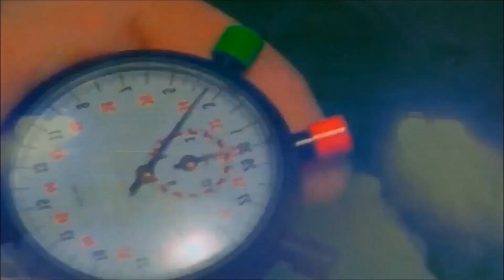NFS The Run - Mercedes-Benz SLS AMG "Bling"